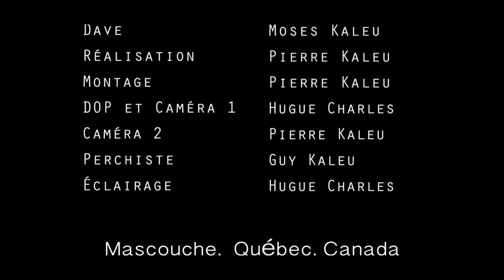Famille en folie 2